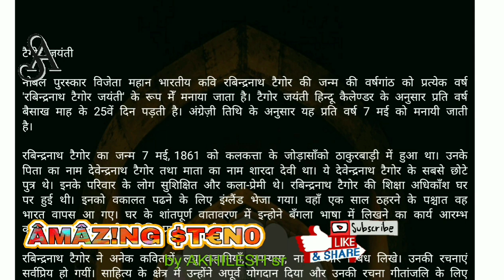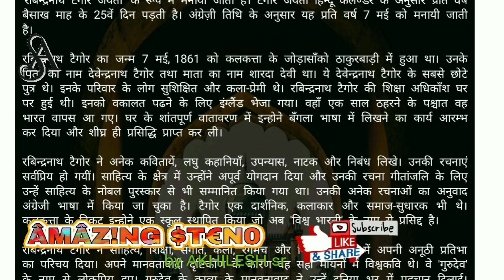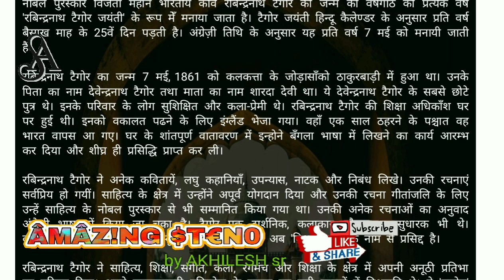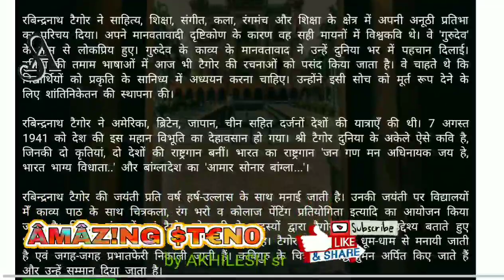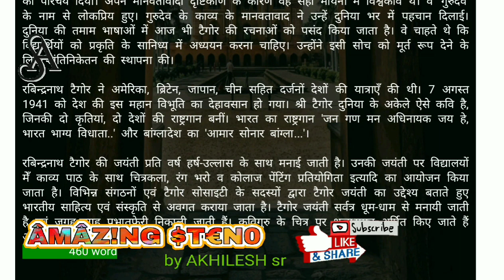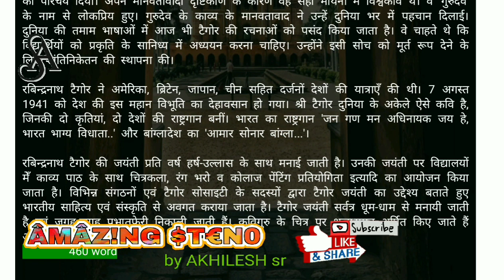Ravindranath thakur jivani 85 WPM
ShortHand Dictation

टैगोर जयंती

नोबल पुरस्कार विजेता महान भारतीय कवि रबिन्द्रनाथ टैगोर की जन्म की वर्षगांठ को प्रत्येक वर्ष 'रबिन्द्रनाथ टैगोर जयंती' के रूप मेँ मनाया जाता है। टैगोर जयंती हिन्दू कैलेण्डर के अनुसार प्रति वर्ष बैसाख माह के 25वें दिन पड़ती है। अंग्रेज़ी तिथि के अनुसार यह प्रति वर्ष 7 मई को मनायी जाती है।

रबिन्द्रनाथ टैगोर का जन्म 7 मई, 1861 को कलकत्ता के जोड़ासाँको ठाकुरबाड़ी में हुआ था। उनके पिता का नाम देवेन्द्रनाथ टैगोर तथा माता का नाम शारदा देवी था। ये देवेन्द्रनाथ टैगोर के सबसे छोटे पुत्र थे। इनके परिवार के लोग सुशिक्षित और कला-प्रेमी थे। रबिन्द्रनाथ टैगोर की शिक्षा अधिकाँश घर पर हुई थी। इनको वकालत पढने के लिए इंग्लैंड भेजा गया। वहाँ एक साल ठहरने के पश्चात वह भारत वापस आ गए। घर के शांतपूर्ण वातावरण में इन्होने बँगला भाषा में लिखने का कार्य आरम्भ कर दिया और शीघ्र ही प्रसिद्धि प्राप्त कर ली।

रबिन्द्रनाथ टैगोर ने अनेक कवितायें, लघु कहानियाँ, उपन्यास, नाटक और निबंध लिखे। उनकी रचनाएं सर्वप्रिय हो गयीं। साहित्य के क्षेत्र में उन्होंने अपूर्व योगदान दिया और उनकी रचना गीतांजलि के लिए उन्हें साहित्य के नोबल पुरस्कार से भी सम्मानित किया गया था। उनकी अनेक रचनाओं का अनुवाद अंग्रेजी भाषा में किया जा चुका है। टैगोर एक दार्शनिक, कलाकार और समाज-सुधारक भी थे। कलकत्ता के निकट इन्होने एक स्कूल स्थापित किया जो अब 'विश्व भारती' के नाम से प्रसिद्द है।

रबिन्द्रनाथ टैगोर ने साहित्य, शिक्षा, संगीत, कला, रंगमंच और शिक्षा के क्षेत्र में अपनी अनूठी प्रतिभा का परिचय दिया। अपने मानवतावादी दृष्टिकोण के कारण वह सही मायनों में विश्वकवि थे। वे 'गुरुदेव' के नाम से लोकप्रिय हुए। गुरुदेव के काव्य के मानवतावाद ने उन्हें दुनिया भर में पहचान दिलाई। दुनिया की तमाम भाषाओं में आज भी टैगोर की रचनाओं को पसंद किया जाता है। वे चाहते थे कि विद्यार्थियों को प्रकृति के सानिध्य में अध्ययन करना चाहिए। उन्होंने इसी सोच को मूर्त रूप देने के लिए शांतिनिकेतन की स्थापना की।

रबिन्द्रनाथ टैगोर ने अमेरिका, ब्रिटेन, जापान, चीन सहित दर्जनों देशों की यात्राएँ की थी। 7 अगस्त 1941 को देश की इस महान विभूति का देहावसान हो गया। श्री टैगोर दुनिया के अकेले ऐसे कवि है, जिनकी दो कृतियां, दो देशों की राष्ट्रगान बनीं। भारत का राष्ट्रगान 'जन गण मन अधिनायक जय हे, भारत भाग्य विधाता..' और बांग्लादेश का 'आमार सोनार बांग्ला...'।

रबिन्द्रनाथ टैगोर की जयंती प्रति वर्ष हर्ष-उल्लास के साथ मनाई जाती है। उनकी जयंती पर विद्यालयों मेँ काव्य पाठ के साथ चित्रकला, रंग भरो व कोलाज पेंटिंग प्रतियोगिता इत्यादि का आयोजन किया जाता है। विभिन्न संगठनों एवं टैगोर सोसाइटी के सदस्यों द्वारा टैगोर जयंती का उद्देश्य बताते हुए भारतीय साहित्य एवं संस्कृति से अवगत कराया जाता है। टैगोर जयंती सर्वत्र धूम-धाम से मनायी जाती है एवं जगह-जगह प्रभातफेरी निकाली जाती हैं। कविगुरु के चित्र पर श्रद्धासुमन अर्पित किए जाते हैं और उन्हें सम्मान दिया जाता है।